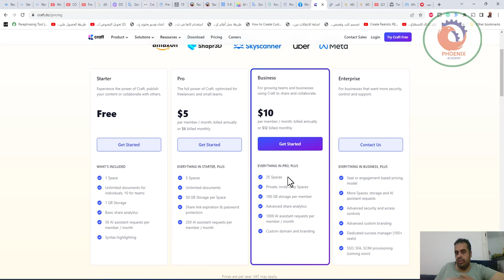craft مساعدك الشخصي مع الوثائق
❤️ روابط التواصل
✅ انستجرام